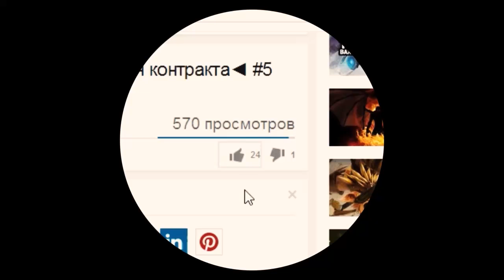Dota 2 секреты (Tips & Tricks). Techies - несколько приёмов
Dota 2 секреты. Dota 2 Tips & Tricks. Techies. Dota 2 советы,

трюки. Несколько приёмов.